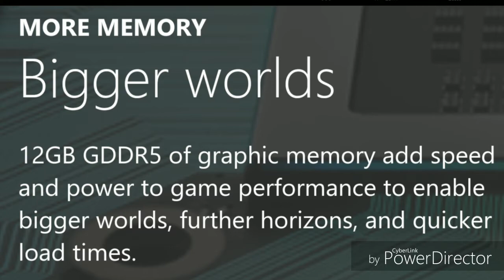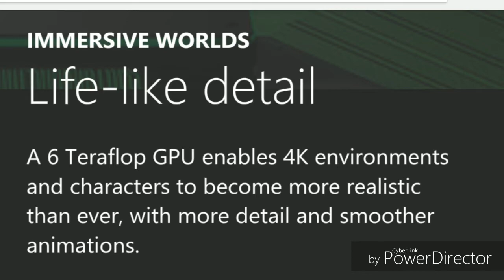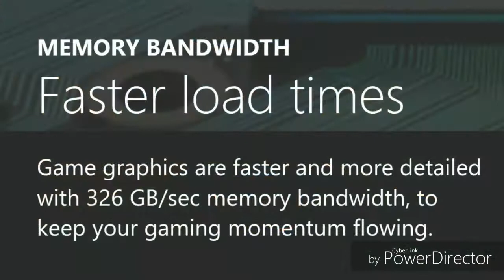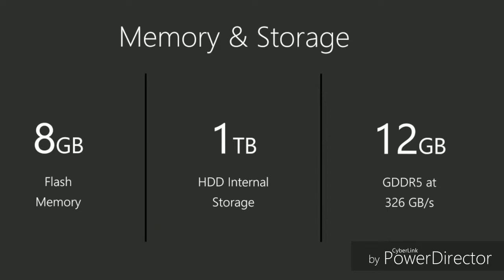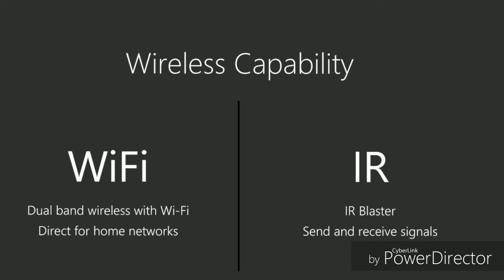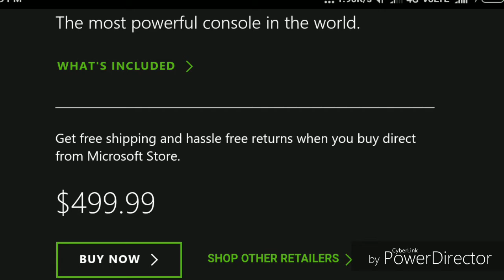Xbox One X VS PS4 Pro - Is It Worth The New Console Upgrade? watch it before buy xbox one x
XBOX ONE X IS A GOOD CONSOLE
IT IS BETTER THAN PS4 PRO.